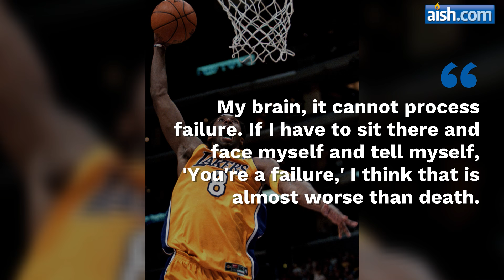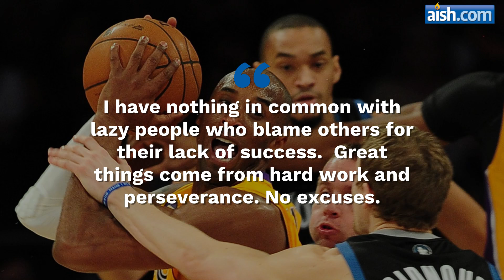Kobe Bryant: Inspiring Quotes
The NBA legend was a leader known for his relentless work ethic.

By Aish.com